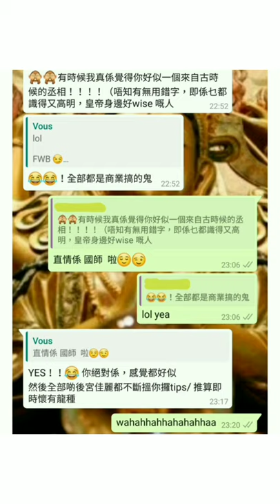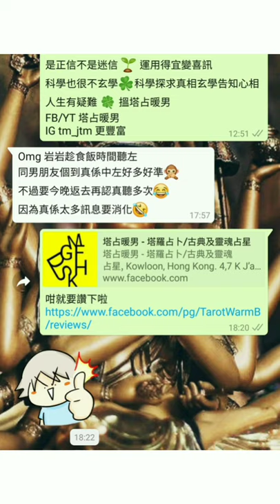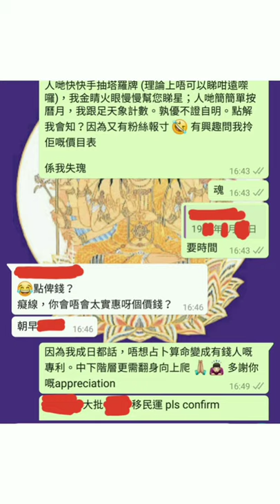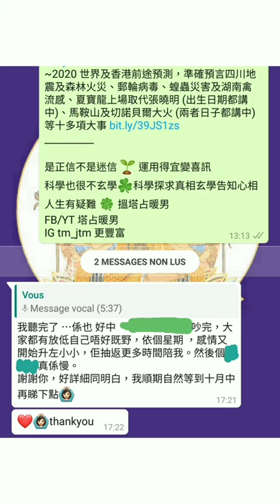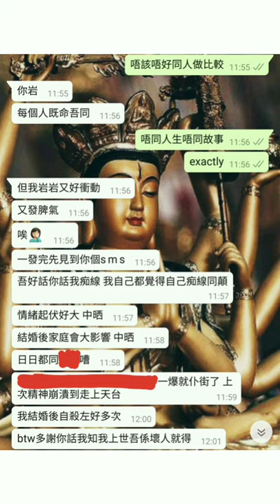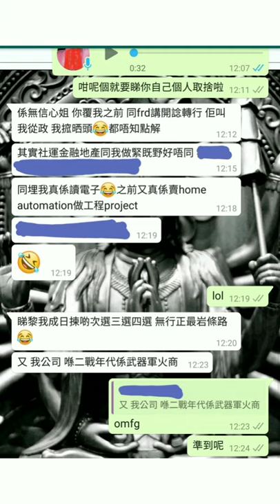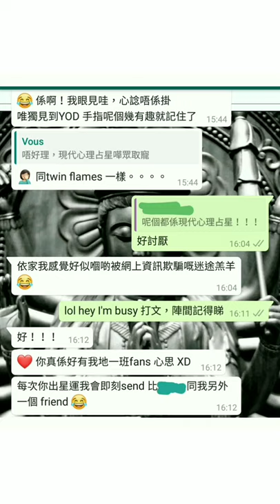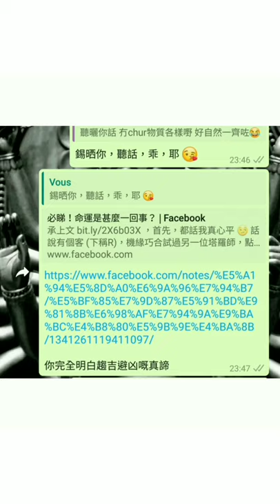塔占暖男星座運勢 ⭐射手/人馬座⭐ 13/3 - 11/4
即農曆二月初一雙魚座新月至卅，按上升或太陽星座預測

MeWe 同名

🎉彩蛋🍳 屋企有冇工人姐姐/養寵物？小心佢哋對僱主/主人及其親友不利，或者得罪左鄰右舍